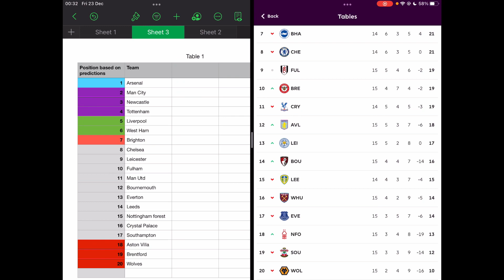COMPARING MY PREMIER LEAGUE PREDICTIONS TO REAL LIFE!!